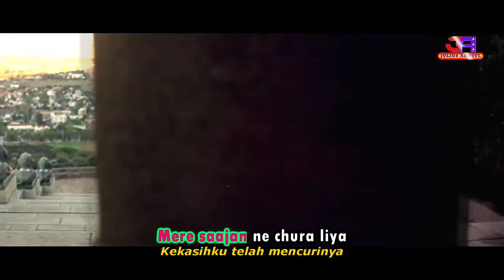EK MASOOM SA - OST. MERE JEVAAN SAATHI (LIRIK & TERJEMAHAN)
Nikmati Lagu India di sertai Lirik dan Terjemahan Indonesia
dan jangan lupa untuk Join bersama kami di Facebook
BOLLYWOOD OFFICIAL CLUB (BOC) Comunity :

Video lagu Khusus Yash Raj Film (YRF) dan yang lainnya kami bagikan melalui whatsapp dan Telegram.